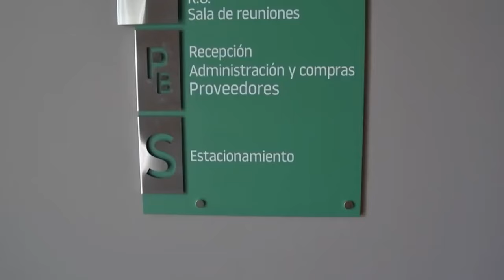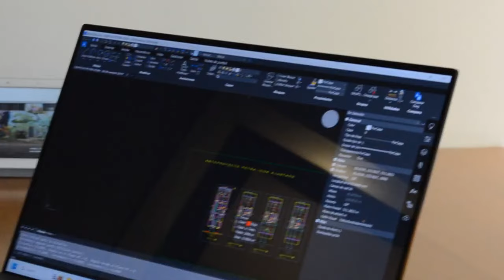Tecinci revolutionizes technical and economic analysis with BricsCAD®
Discover how Tecinci has adopted BricsCAD® to revolutionize its technical and economic analysis 📈👷

Hear how @Tecinci was successful with BricsCAD®, employees became familiar with the new CAD in less than 7 days, and the company saved 50% on acquisition costs, licensing, and implementation.